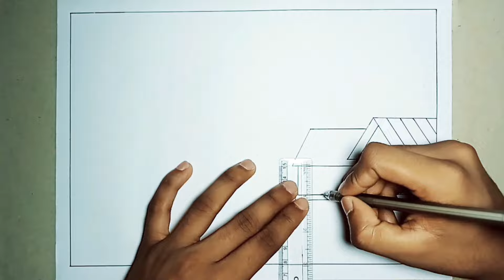how to draw a sunset scenery with pencil shading, pencil drawing for beginners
how to draw a sunset with pencil easy

how to draw a sunset with a pencil

how to draw a sunset with pencil step by step

how to draw a sunset easy with pencil

sunset drawing pencil easy